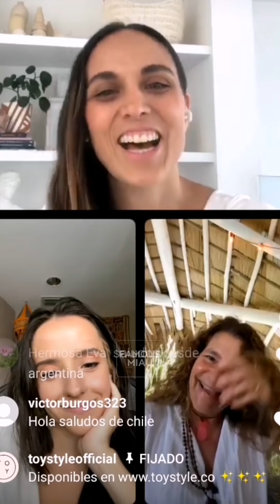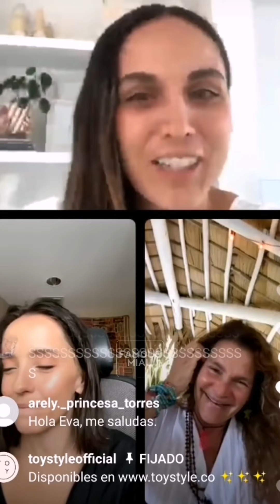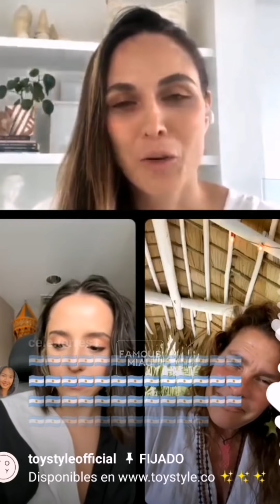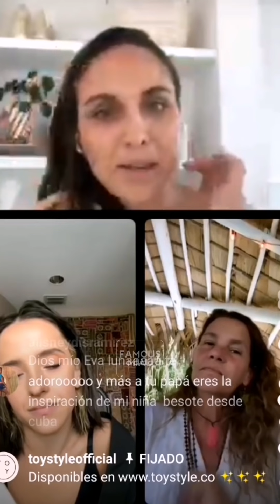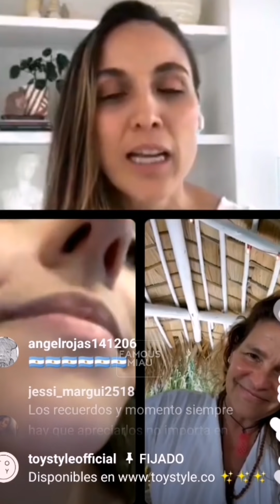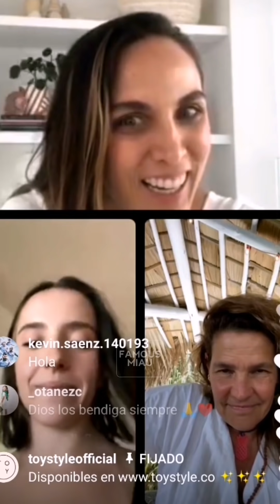EVALUNA MONTANER Y SU MADRE Salen A Luz - Terminan REVELANDO Una NOTICIA INESPERADA